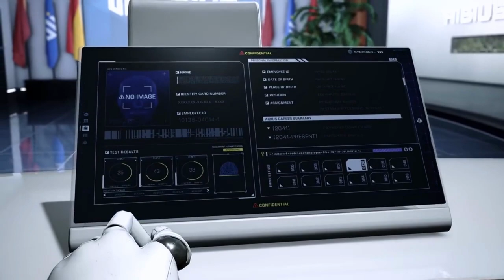Exoprimal: The Missed Potential and Unfortunate Choices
Unleash the dinosaurs in Exoprimal, a game that had so much potential but missed the mark due to unfortunate choices. Join us as we explore the convoluted plot, generic gameplay, and missed opportunities that hindered this team-based dino shooter. From lack of originality to restrictive mechanics, discover why Exoprimal falls short of its ambitions. Get a glimpse of the game's visual highlights and find out why it feels hollow despite its intriguing concept. Launching on July 14, 2023, Exoprimal aims to deliver thrilling dino mayhem, but does it succeed? Our hands-on experience with the PC version reveals the truth.